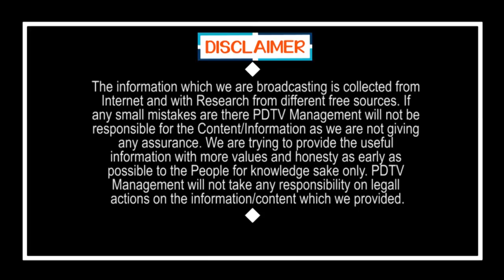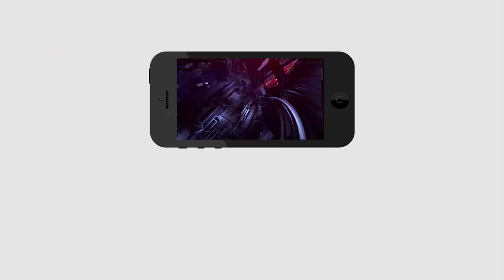Ys Jagan Govt Announces Holidays for Schools | స్కూళ్లకు సెలవులు ప్రకటించిన ఏపీ ప్రభుత్వం |PDTV News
స్కూళ్లకు సెలవులు ప్రకటించిన ఏపీ ప్రభుత్వం